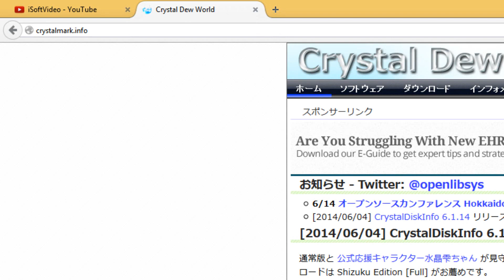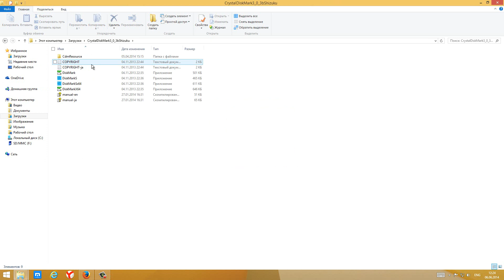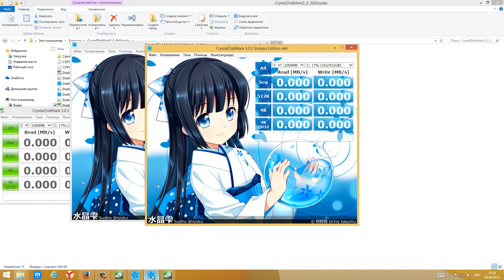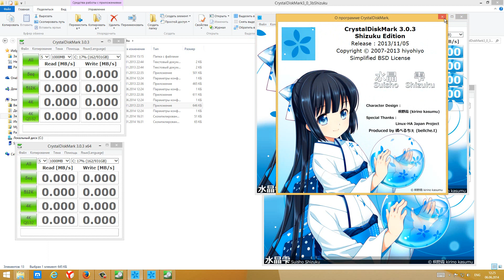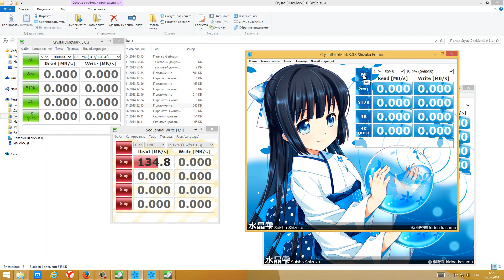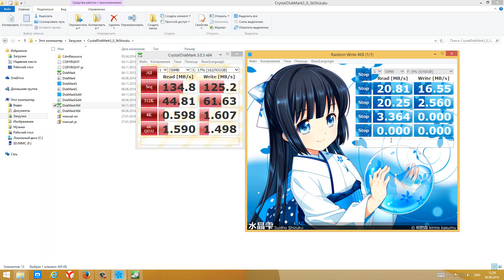Установка CrystalDiskMark 3.0.3 (x64 и x86) и CrystalDiskMark 3.0.3 Shizuku Edition (x64 и x86) 💾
CrystalDiskMark - бесплатная программа для тестирования жестких дисков и USB накопителей. С помощью CrystalDiskMark можно измерить скорость последовательных чтения/записи и скорость чтения/записи случайных блоков определенного размера. Программа портативная и не требует инсталляции, интерфейс простой и многоязычный.

Скачать CrystalDiskMark 3.0.3 (x64 и x86) и CrystalDiskMark 3.0.3 Shizuku Edition (x64 и x86)

Музыка zero-project / Untold stories of a dying moon / 10 - Back to zero